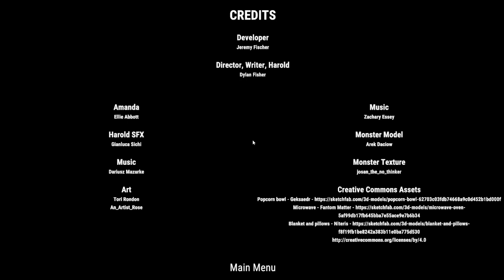This guy broke into my house during MOVIE NIGHT- Movie night Full indie horror game